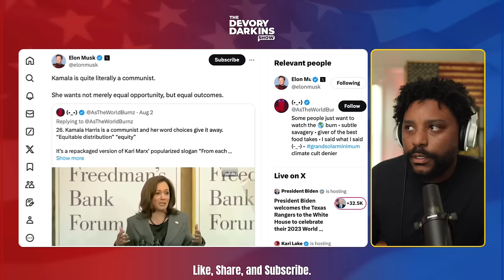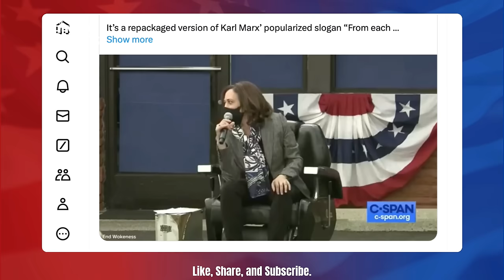Elon Musk endorsement SHAKES UP the 2024 Election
Watch Elon Musk destroy Kamala by labeling her a communist as he officially endorses President Trump. Kamala Harris is on record expressing ideology that aligns with communism and socialism.